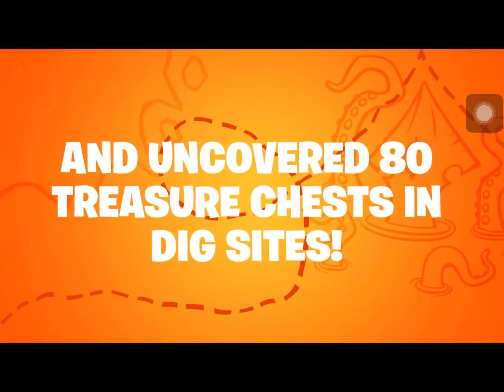My Season 8 Fortnite Recap